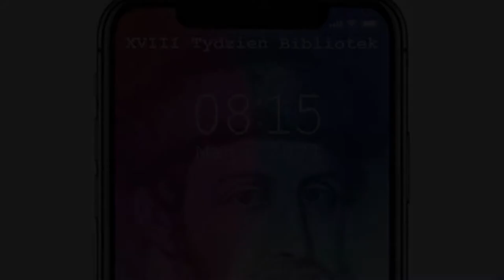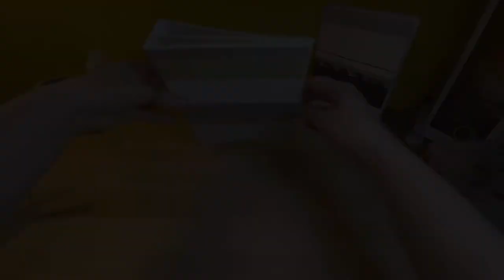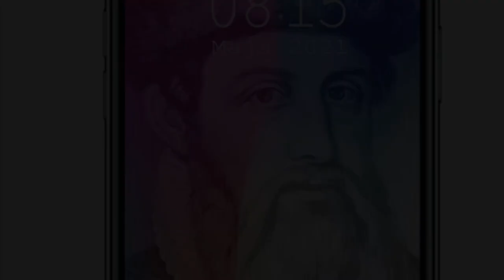Zachowajmy wspomnienia - Tydzień Bibliotek 2021 - warsztaty kreatywne | cz. I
Prowadzenie Magdalena Mrugowska

Wspaniałe wakacje, ważne wydarzenia, śmieszne sytuacje – to wszystko warto zapamiętać. Co może nam w tym pomóc?

Pomagają nam w tym pamiątki, zdjęcia, pamiętniki, listy. Na przykład zdjęcia lub obrazy przedstawiające nasze przygody, wspaniałe miejsca, przyjaciół. Muszelka lub magnes przywieziony kiedyś znad morza przypomina nam mile spędzone wakacje. Miłe chwile, ważne wydarzenia, bliskie osoby są częścią nas i dlatego warto ocalić je od zapomnienia – przypominać sobie i innym o nich oglądając zdjęcia, pamiątki.

A może kiedyś powstanie z nich opowieść, którą warto przenieść na karty książki?? Kto wie 😉

Zacznijmy wiec od stworzenia albumu, w który przechowamy te wszystkie wspomnienia.